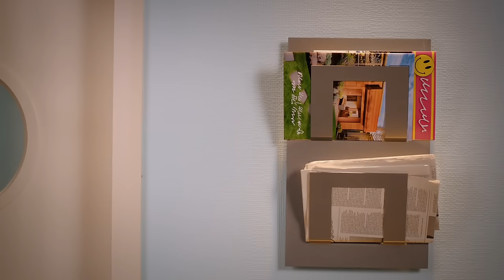At the Beach with the Twirlywoos and More!